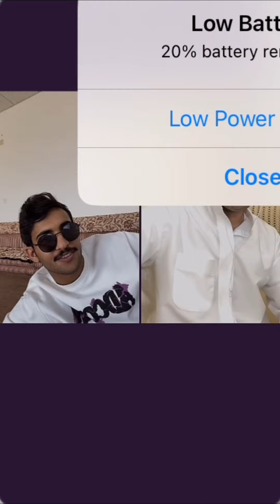بث بهاج الاكلبي ج٤ | مع الشاعر الكويتي منصور بن فهد و إلقاء أحد قصائده ✨